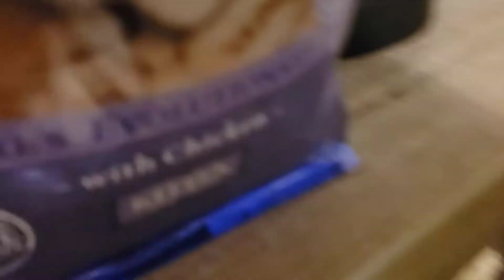Samuel and Whisky